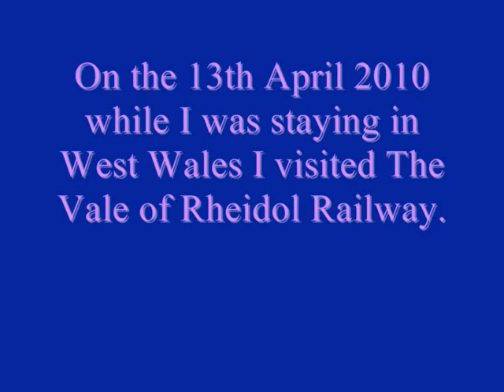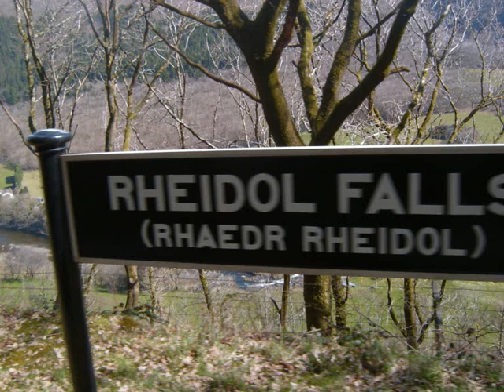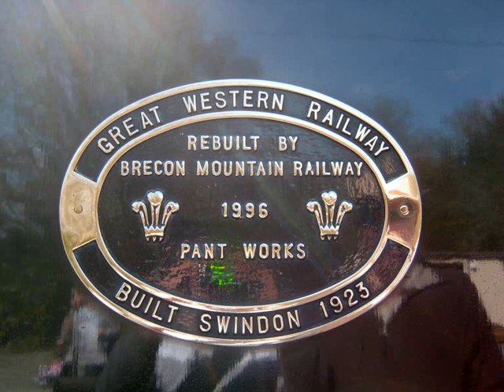The Vale of Rheidol Railway 2010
Way back in April some of you will know that I went on holiday to New Quay in West Wales.
While I was there I visited The Vale of Rheidol Railway, this railway travels 11¾ miles between Aberystwyth and Devil's Bridge, taking approximately one hour in each direction as the train overcomes a height difference of over 600ft, affording superb views of the Rheidol Valley.
This was a spectacular day out and we could not asked for better weather.
Any questions about my holiday just ask!
Audio belongs to Hit Entertainment ©